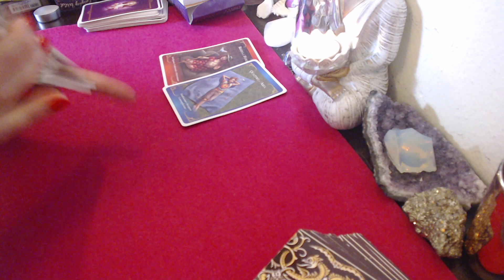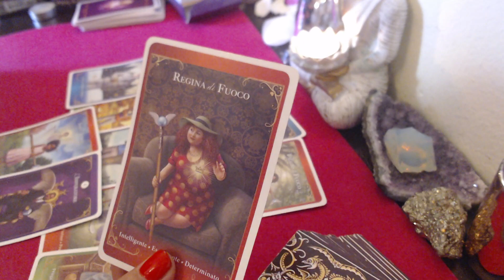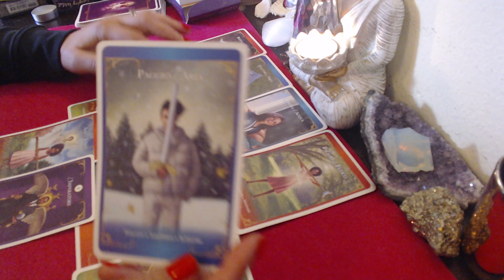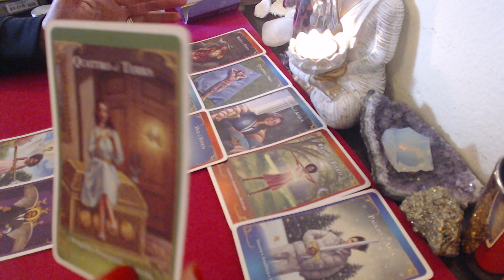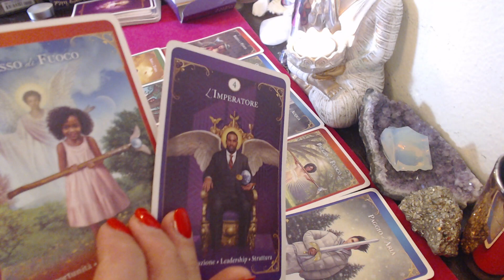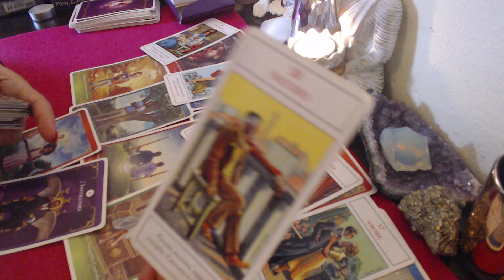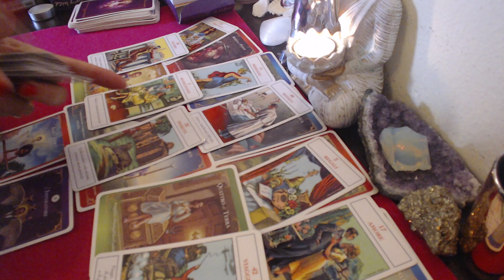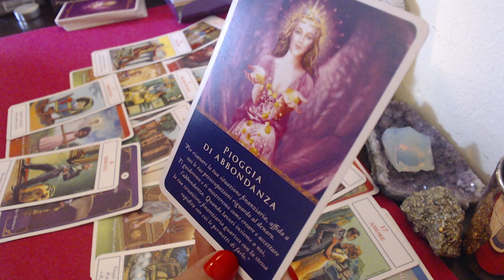🔮❤️ZODIA VARSATOR 18-25 NOIEMBRIE HOROSCOPUL SAPTAMANII